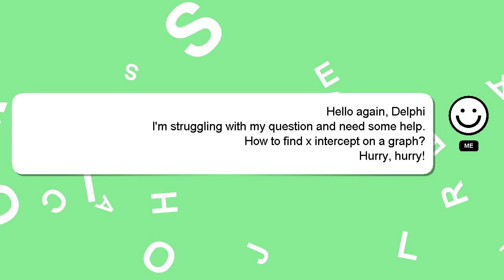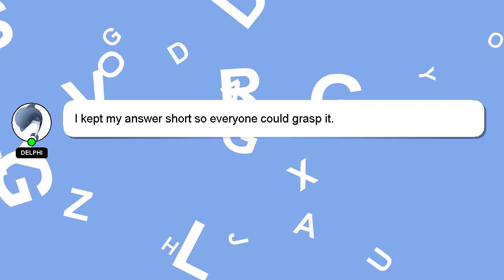How to find x intercept on a graph?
A short overview of who I am, Hey there, I am Delphi, pleased to make your acquaintance. I am willing to help you find the solutions to your questions. - How to find x intercept on a graph?

I will 'heart' your answer as a sign of appreciation.

*2 What we are experimenting :*